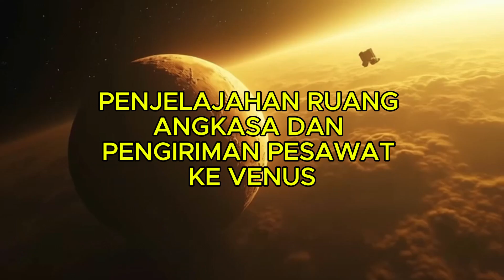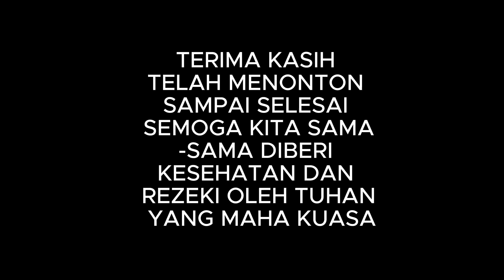Venus : Planet Indah Yang Mematikan, Kenapa Tidak Layak Dihuni ?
Venus, planet yang sering disebut sebagai "saudara kembar Bumi" karena ukurannya yang hampir sama, menyimpan keindahan yang memikat namun juga bahaya yang mematikan. Dengan atmosfer yang tebal, suhu yang sangat tinggi, dan tekanan yang luar biasa, Venus menjadi tempat yang mustahil untuk dihuni manusia. Dalam video ini, kita akan membahas segala hal tentang Venus, mulai dari kondisi ekstrem yang membuatnya tak layak dihuni, hingga fakta-fakta menarik lainnya. Kenapa Venus dianggap sebagai planet yang indah namun mematikan? Temukan jawabannya di video ini!